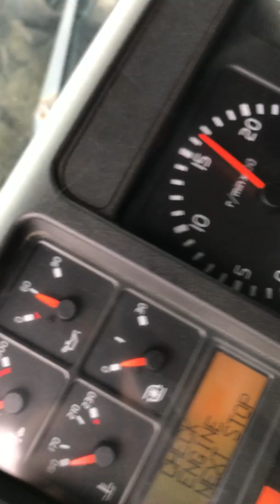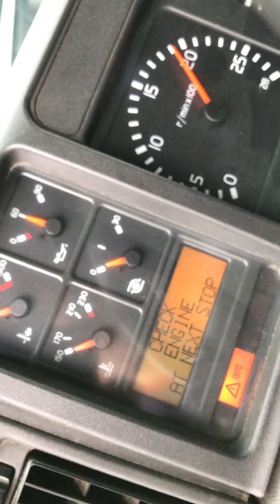2001 Volvo VNL64T Detroit 60 Series 12.7L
s/n: 06R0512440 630,573km. Runs good, 55 oil pressure at idle warm, very minor blow by, no rad bubble, good exhaust smoke, sounds good, oil looked pretty clean.